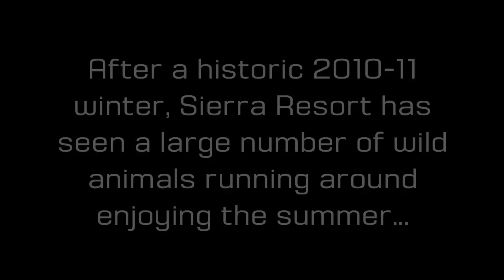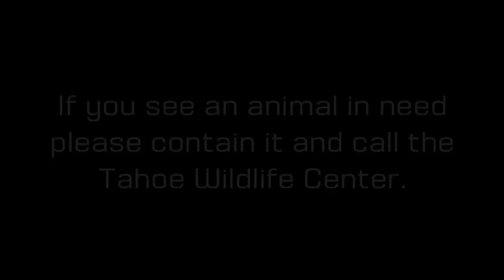Sierra-at-Tahoe Resort Saves a Marmot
Thanks to the action of SIerra-at-Tahoe Resort Security Guard, Zack Wilson, and the dedication of Lake Tahoe Wildlife Care Sierra Resort was able to save a white bellied Marmot.